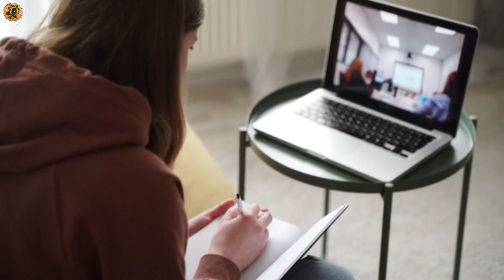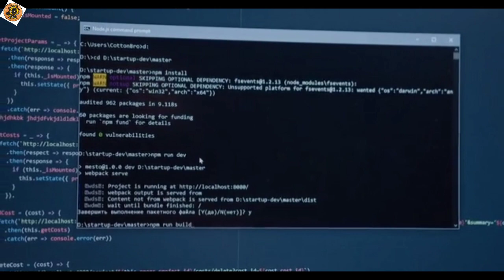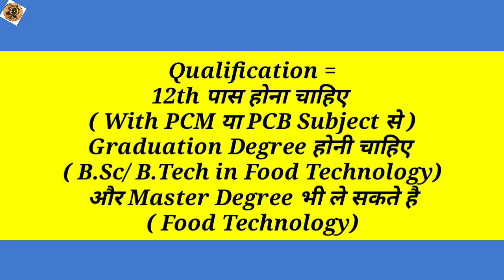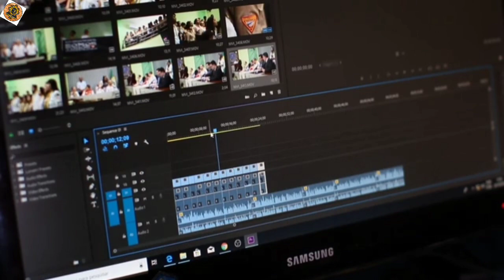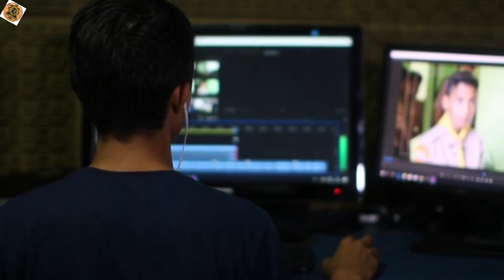Unique career option after 12th Science || best career option after 12th || 12th ke baad kya kare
12th ke baad kya kare
12th ke baad kya kare sciencestudent
12th ke baad kya kare commercestudent
12th ke baad kya kare arts student
12th ke baad government job
12th ke baad upsc ki taiyari kaisekare
12th ke baad kya kare biologystudent
12th ke baad konsa course kare
12th ke baad ias ki taiyari kaise kare
12th ke baad police officer kaise bane